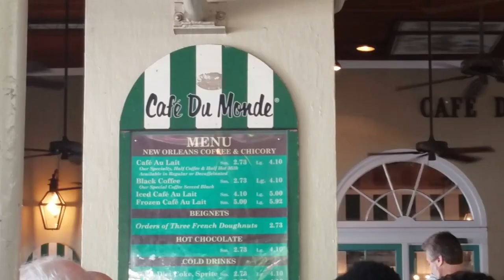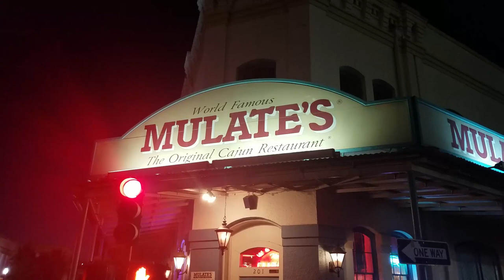Holden New Orleans Vacation 2019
Great Music, Great Food, Great Fun. NOLA is a great vacation spot for all ages. Best vacation yet!